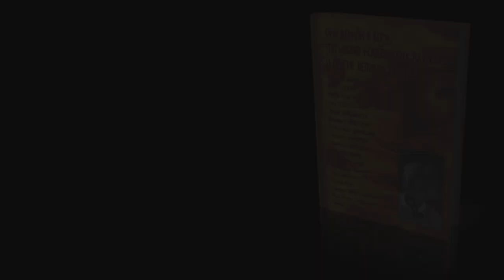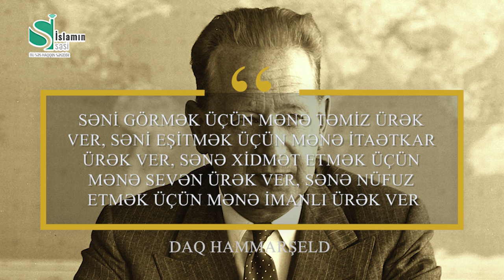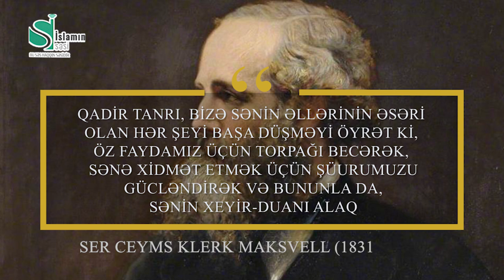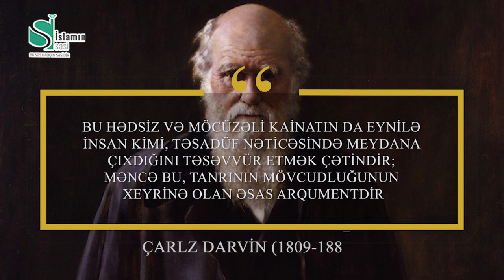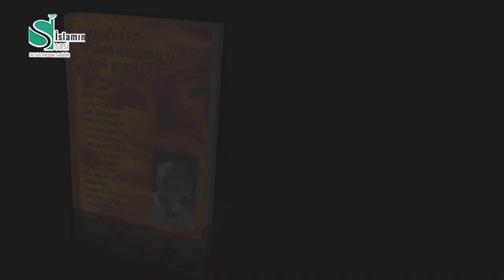Allaha inanan məhşur alimlər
"Onlar Allaha inanırdılar" ktatabını tam oxumaq üçün